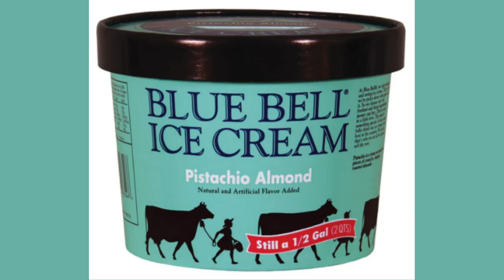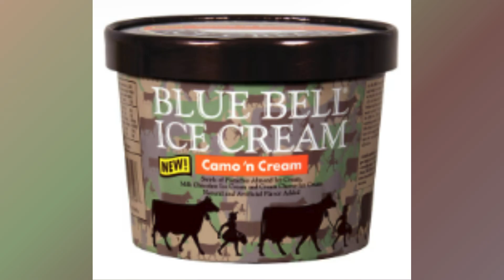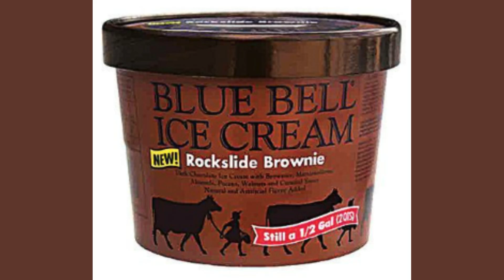Every Flavour Of Blue Bell Ice Cream:The Pride of Texas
Get ready to indulge in the delicious world of Blue Bell Ice Cream! In this video, we're diving into the highly anticipated return of Blue Bell and reviewing some of the best flavors that you absolutely have to try. From classic favorites to new innovations, we’ll taste test and rank each one to find out which flavors stand out the most. Whether you're a lifelong fan or new to Blue Bell, this comprehensive review will help you decide which scoop to grab next. Join us as we explore the creamy goodness and mouthwatering options that make Blue Bell a beloved brand. 🍦✨